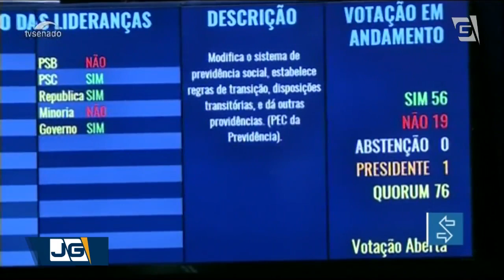Senado conclui votação da Previdência em 1º turno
Senado concluiu na tarde hoje a primeira parte da votação da reforma da previdência. Cinco destaques foram rejeitados ou retirados da pauta. A análise em segundo turno ainda não tem data para ocorrer.